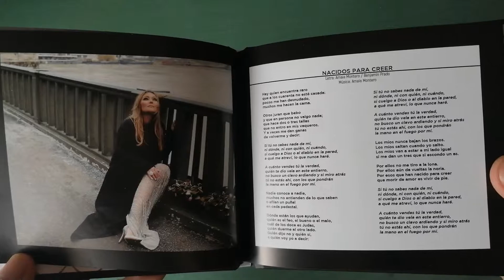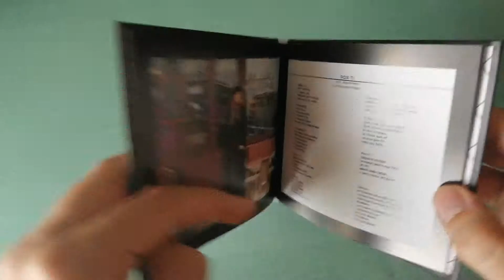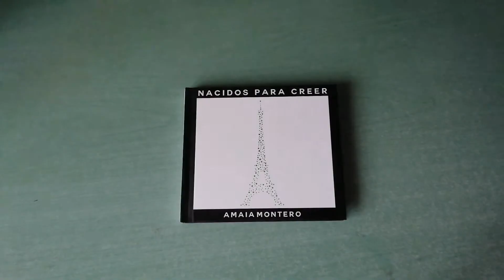AMAIA MONTERO – NACIDOS PARA CREER (CD UNBOXING)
Unboxing de Amaia Montero– Nacidos para creer (2018)

TrackList:
 1 - «Nacidos para creer»
 2 - «Mi Buenos Aires»
 3 - «Revolución»
 4 - «Ave Fénix»
 5 - «Vistas al mar»
 6 - «Por ti»
 7 - «La boca del lobo»
 8 - «Final feliz»
 9 - «Me equivoqué»
 10 - «La enredadera»